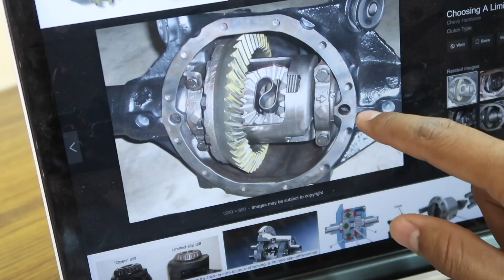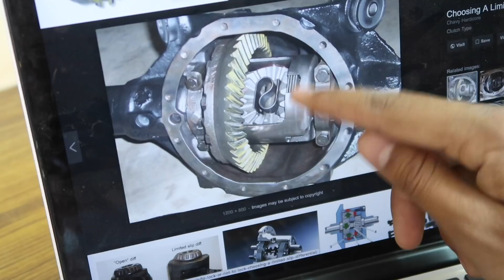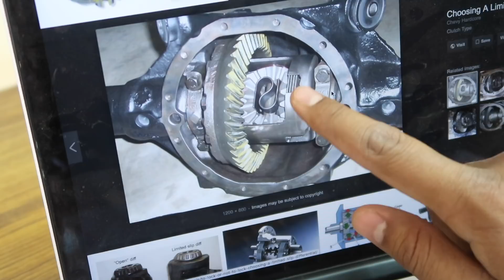Limited Slip Differential (LSD) क्या होता है? जानिये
Namaste Dosto iss video me dekhiye Limited slip differential ke baare me.